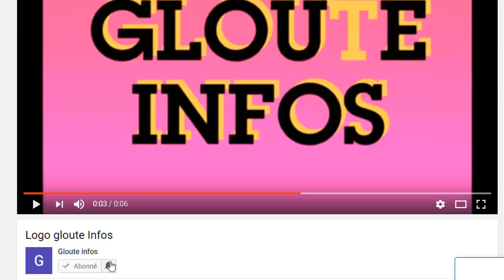Décès d'Henri konan Bedié! Son successeur envoie un message poignant aux ivoiriens/Laurent Gbagbo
Décès d'Henri konan Bedié! Son successeur envoie un message poignant aux ivoiriens/Laurent Gbagbo inconsolable